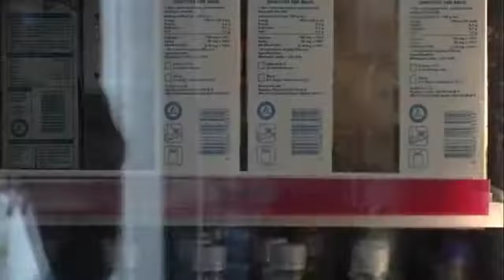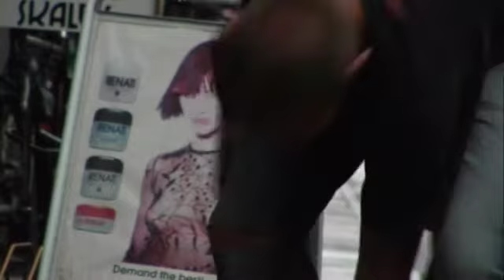Homesick Hank - Leave it behind ft. Bonnie "Prince" Billy